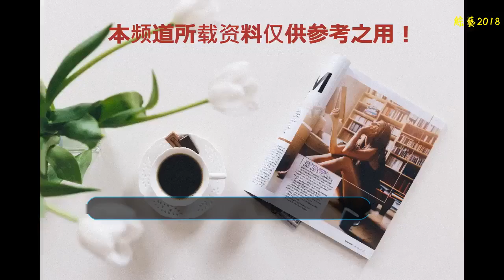學習好VS顏值高！盤點大學校園里的“雙胞胎”高材生，真心佩服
記得前段時間北京大學苑子文、苑子豪兩兄弟在網上紅極一時，不僅因為兩位是北京大學的高材生，而且兩兄弟顏值也是非常高，讓很多人都心生仰慕。其實，像苑子文、苑子豪兩兄弟這樣的“雙胞胎”高材生在國內并不少見，今天，陳默老師就和大家一起來盤點一下盤點國內“雙胞胎”高材生，說得上是一個比一個厲害，網友直呼：都是高顏值學霸！
    第一對：來自天津的苑子文、苑子豪兄弟
    這一對是大家說熟知的，一度被稱為“北京大學最帥雙胞胎”，兩人都是在2012的高考中，以683/674分的分數雙雙考入北京大學，在校期間，兩兄弟都是自己所在學院的學生會主席，而且，大學期間還成功創業，成立了一家化妝品公司，品牌已經在國內多個省份注冊，是名副其實的偶像實力派。除了在校表現，兩兄弟還出了書，偶爾還在電視綜藝上露個臉，可謂是名利雙收。
    第二對：來自湖南黃驕陽和黃政宇兄弟
    這一對雙胞胎是比較早期的學霸級人物，2009年兩人曾在全國青少年信息學奧林匹克競賽上囊括了金牌銀牌，2010年被保送到北京大學，兩位小伙子濃眉大眼長得十分帥氣，稱得上高顏值學霸！而且兩兄弟興趣愛好，專業選擇都是高度一致，長相也很難分清楚。
    第三對：來自南京的孫雨朦、孫雨彤姐妹
    這對姐妹花也是十足的高顏值學霸，兩人紛紛從上海復旦大學畢業考入哈佛大學研究生，現在已經畢業了第一份工作就是在中央電視臺，學習工作都可謂是一帆風順。兩人在下期間因為參加江蘇衛視的《一站到底》而被大眾所熟知，后來，還主持了一場互聯網金融論壇，這場論壇可都是互聯網大咖，比如馬化騰馬云等人。
    除了以上三對雙胞胎學霸，還有來自重慶的向威、向武兩兄弟，甘肅的樊昊霏、樊昊陽哥倆、江蘇的黃菁菁、黃倩倩姐妹，山東的韓炳鴻、韓炤鴻哥倆，都曾是考入清華大學或者北京大學的雙胞胎高材生。
    不得不說，他們的存在是大學生群體里的一段佳話，同時，也折射出一些教育現象，優秀的人一定是相互影響的，家庭教育應該也占一定的因素。雙胞胎們從小生活在同樣的家庭環境，學習過程也是相互影響，所以最終要么都出人頭地，要么都碌碌無為。